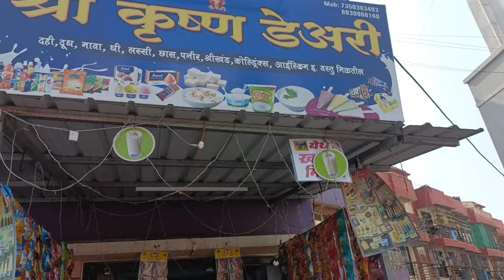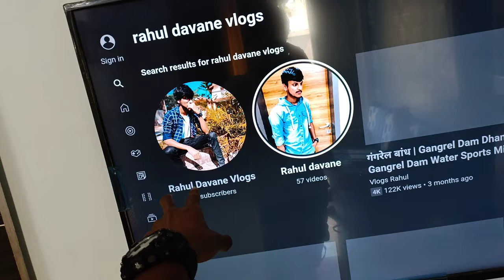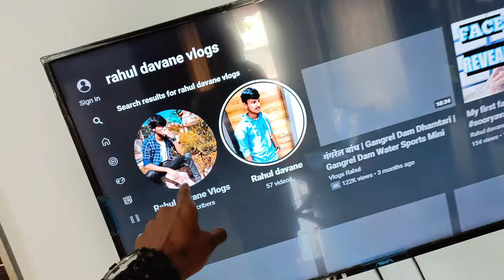गेलो 31st ला आणि भेटला साप🐍🐍😱😱|31st party vlog| marathi vlog | vanagni | Rahul davane vlogs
My name is Rahul Davane .

My first vlog | Lonavala trip with family | part 1 👇👇🔥